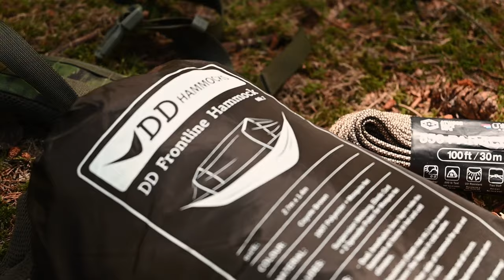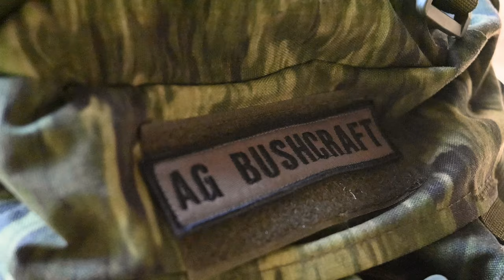OVERNIGHT IN THUNDERSTORM- Tarp Shelter, Heavy Rainstorm, DD Hammock, Solo Bushcraft Camp | ASMR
Right at the very beginning of the adventure, I enjoyed the beautiful nature and knew that this experience would be magical.
The view of the perfectly dense forest of fir and tall ferns cannot be described in words, and I hope that I have conveyed that beauty to you at least a little in the video and that you will share your delight with me.
Hammock and Tarp were used for shelter this time, which I put together very simply, as usual, without any difficulties or problems.
During the day I was accompanied by thunderstorms with occasional rain, while the night was much more difficult.
Namely, at night there was a strong thunderstorm accompanied by light rain.
However, regardless of the difficult conditions, everything went well.
On the contrary, every new experience and every new challenge that nature offers me and thus puts me in some temptation, I enjoy overcoming and conveying to you via video all the charms that such experiences offer.
Until the next virtual meeting, I send you a big greeting.

Gear that I use:
FENIX:

code: AGBushcraft